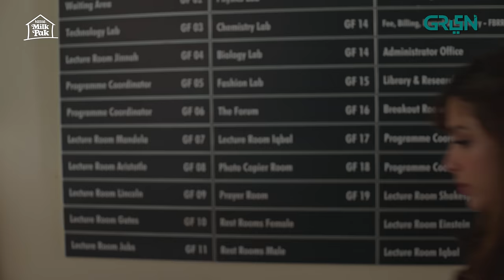Akhara Episode 16 | Feroze Khan | Digitally Powered By Master Paints |Presented By Milkpak & Telenor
Green Entertainment presents drama serial "Akhara".
Passion. Power. Purity.

Get ready to experience a saga of blood, sweat and tears shed in the name of unbreakable family bond and intense love!
Watch Every Wednesday & Thursday at 8:00pm

Writer: Shahid Dogar
Director: Anjum Shahzad
Production: Multiverse Entertainment

Cast:
Feroze Khan
Sonya Hussain
Waseem Abbas
Shamoon Abbasi
Yasra Rizvi
Nazar ul Hassan
Erum Akhter
Nida Mumtaz
Kashif Hussain
Hina Afridi
Faraz Farooqui
Searha Asghar
Naima Khan
Asad Ullah Chatha
Sarfaraz Ansari
Majid Khan
Ahsan Ali
Arsalan Khalid
Ume Hani
Dania Adil
Jillani Malik

OAP: Belal Ghouri & Faizan Ghori
Post: Rao Ali Ahmed
Colorist: Ameer Hamza